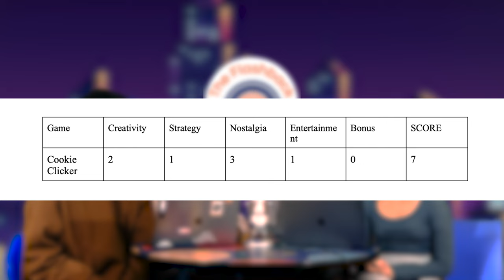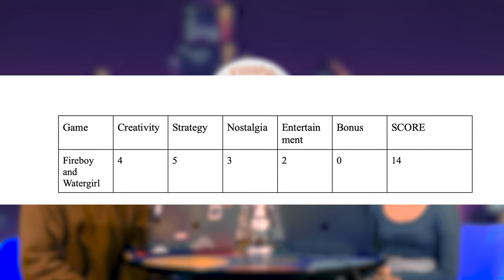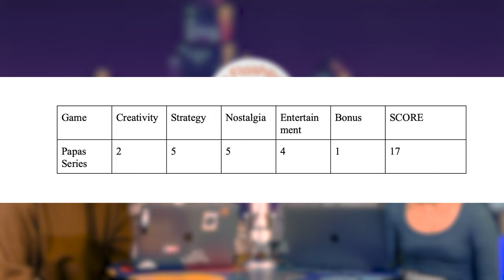Podcast Production Team 450-S~20-0041-1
Presubmission video for Podcast Production Team (450)